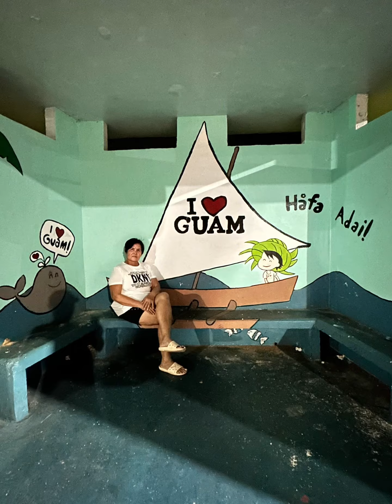Guam Summer 2024